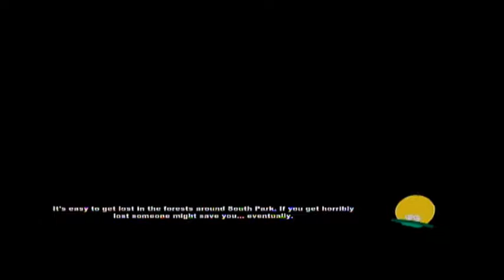GIG South Park Stick of Truth episode 25- Opposite of love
And if you want to buy the game here are the links:
psn: